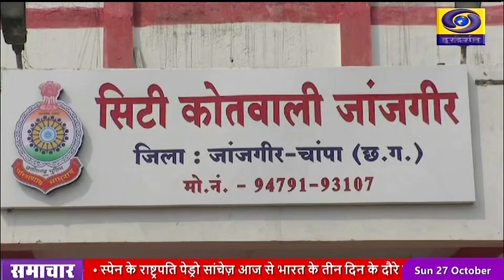जांजगीर क्षेत्र के 7 गांवों के 22 किसानों से 77 लाख की ठगी पुलिस कर रही मामले की जांच